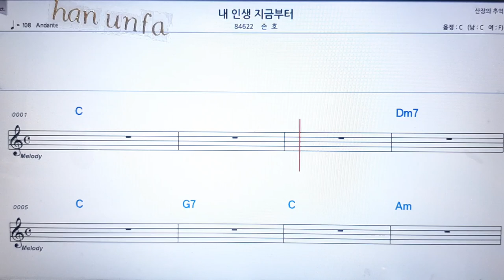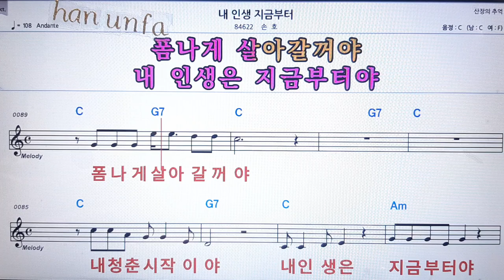내 인생 지금부터/손호💋노래방 반주*기타 코드 악보*가라오케💖Karaoke*Sheet Music*Chord*MR